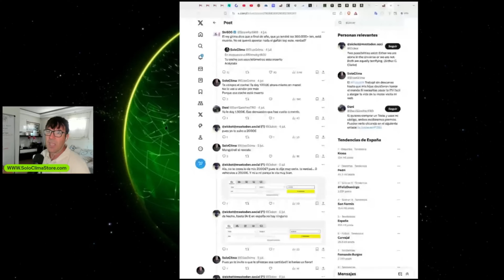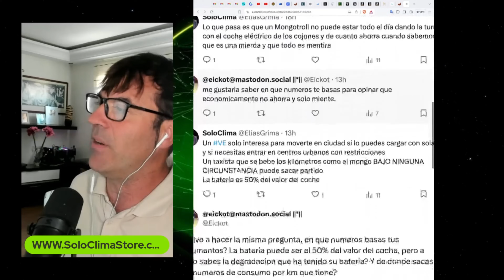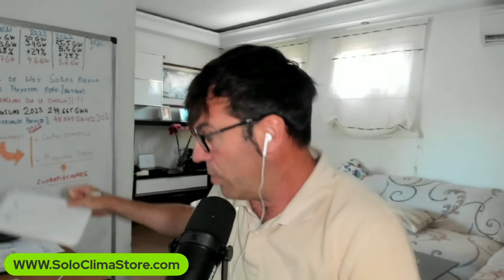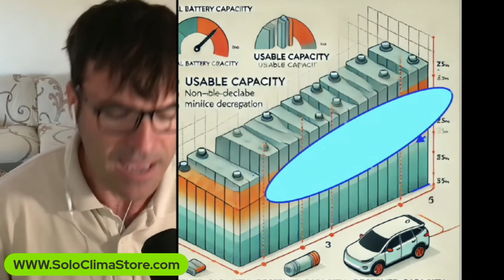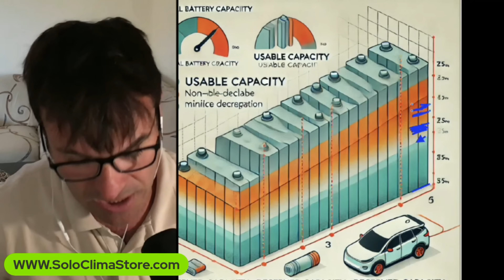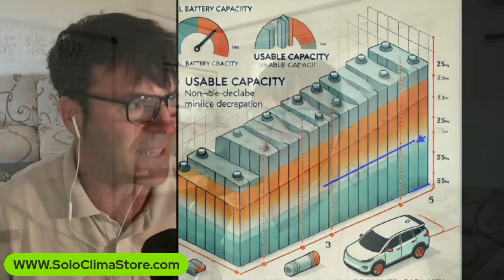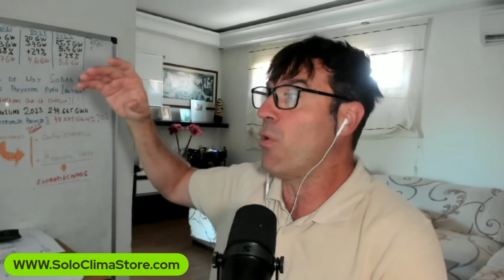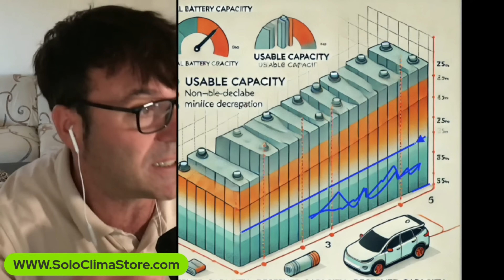El BMS de tu coche eléctrico MIENTE DELIBERADAMENTE para hacerte creer que no hay DEGRADACIÓN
Canal Telegram OFICIAL